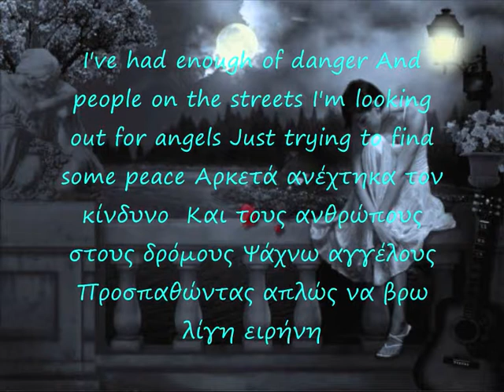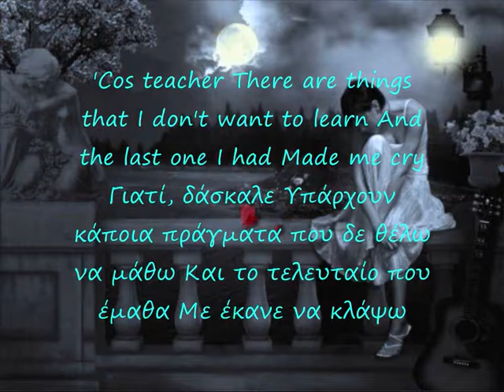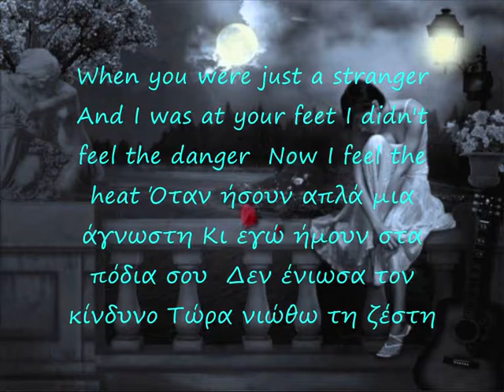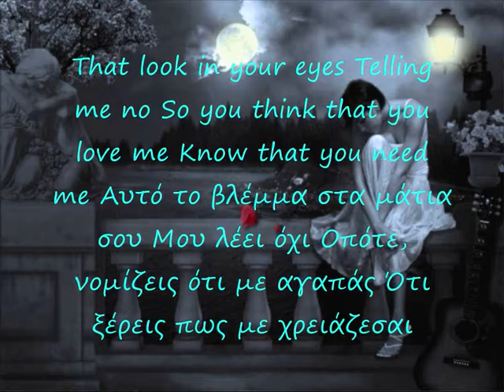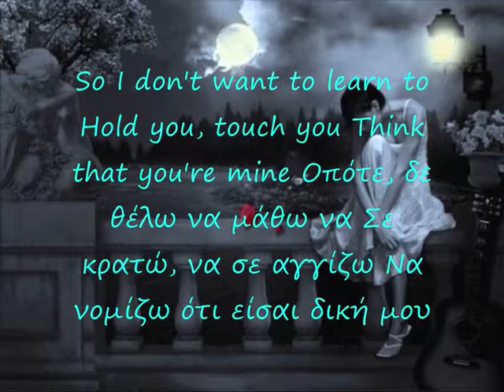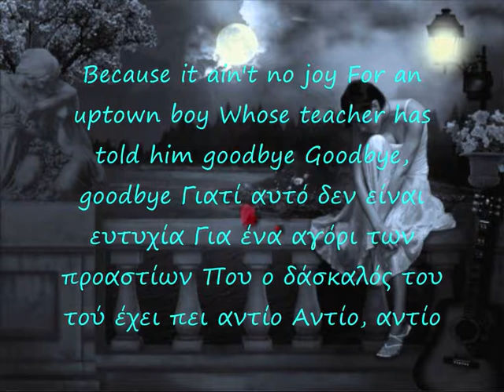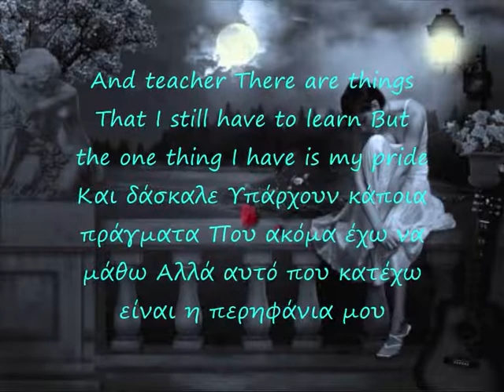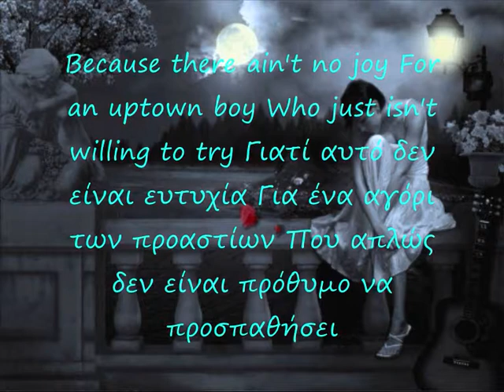George Michael One More Try with English and Greek lyrics!